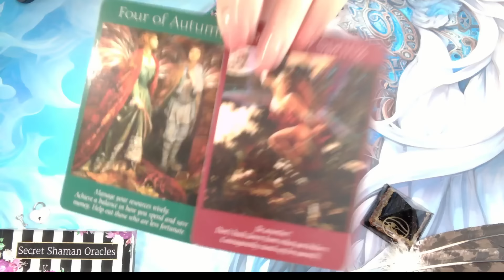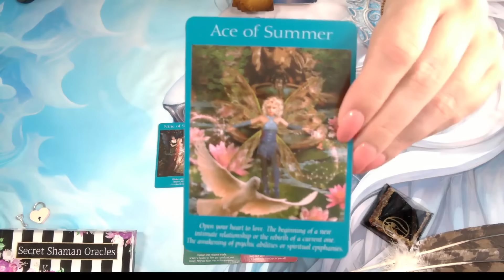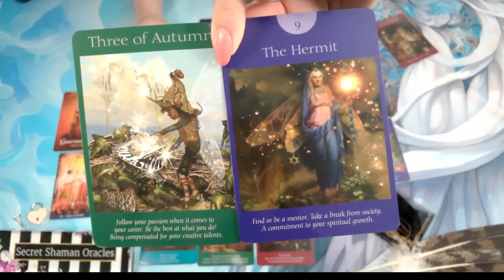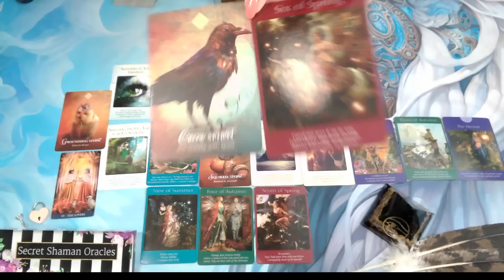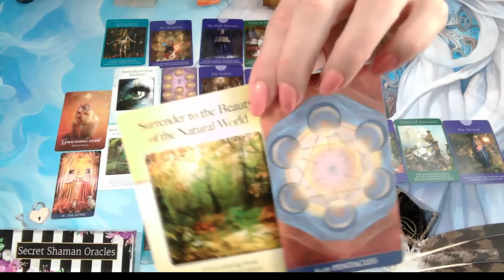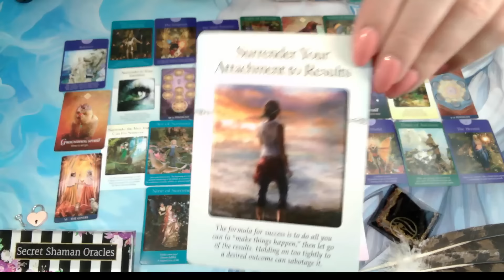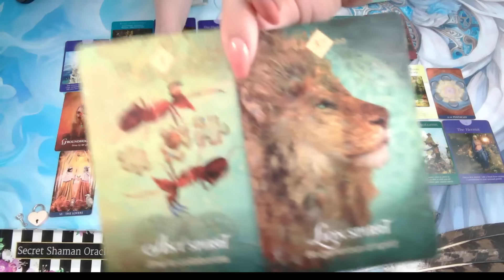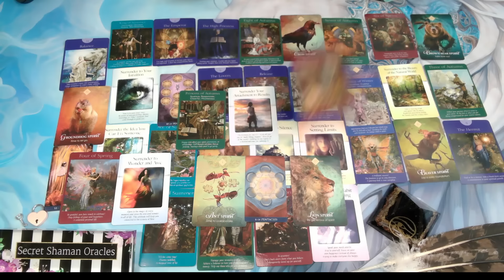Aries- THE END, Because YOU'LL PLAY A DIFFERENT ROLE In RELATIONSHIPS & STATUS; A GRAND ROLE THAT IS